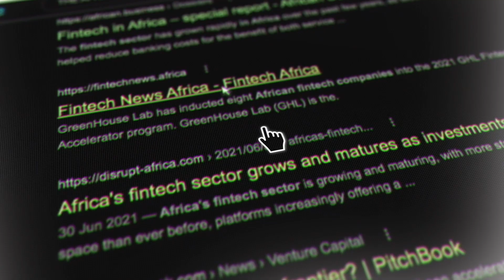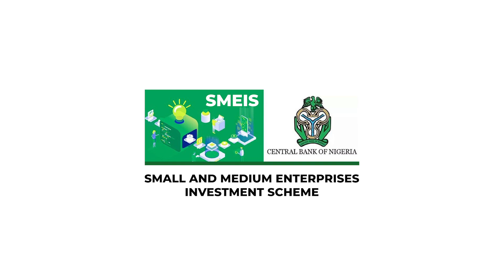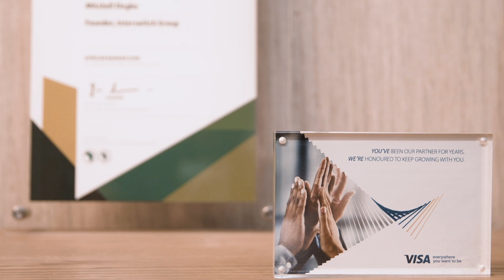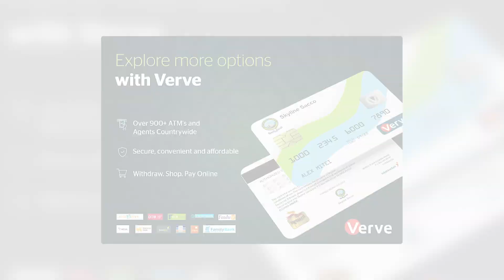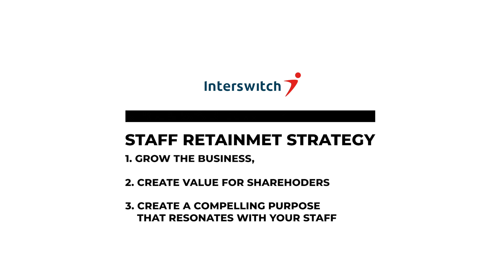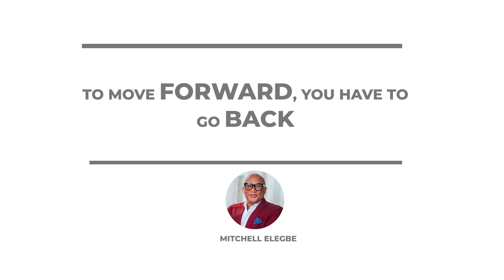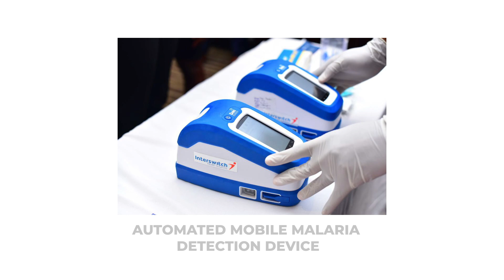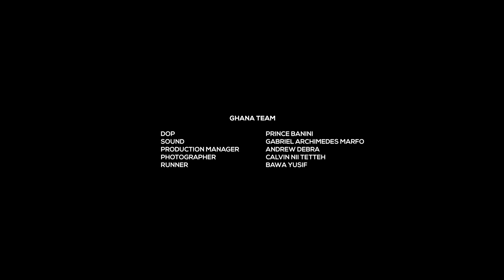thebigtechshow EP 3 With Interswitch Founder and GMD, Mitchell Elegbe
Mitchell Elegbe is the founder and group CEO of Interswitch Nigeria. After Experiencing the ease of payments in the UK and Europe, Mitchell determined that Nigeria deserved a better payment system and went to work. He talks with Benjamin Dada on The Big tech Show.

00:26 Introduction
00:59 Benjamin Starts Conversation With Mitchell Elegbe
02:55 Funding
06:00 How Did Interswith Grow?
09:35 Creating a Balance Between Product and Infrastructure
14:56 Staff Retainment Strategy
19:16 e'Clat Healthcare
22:00 Interswitch IPO